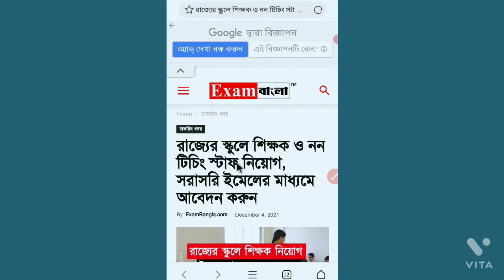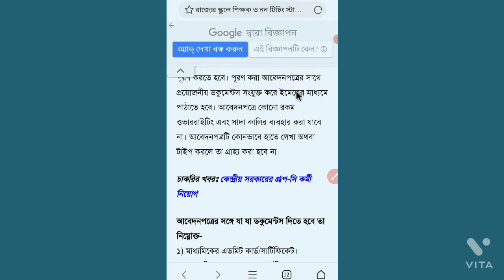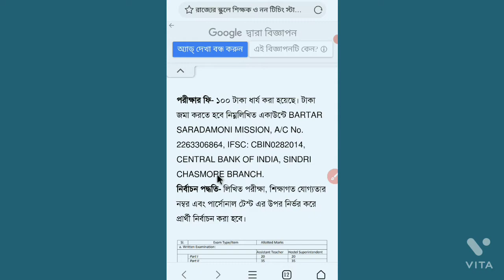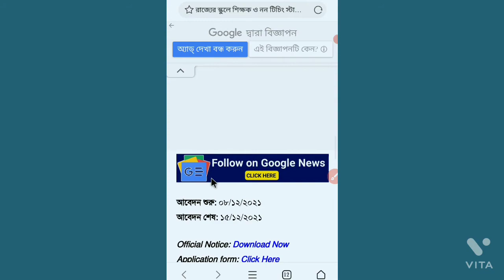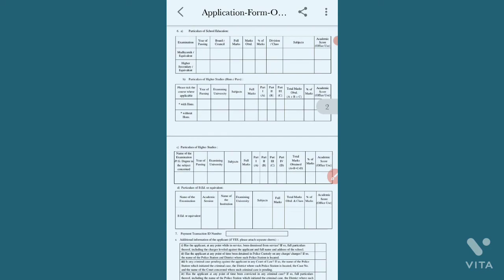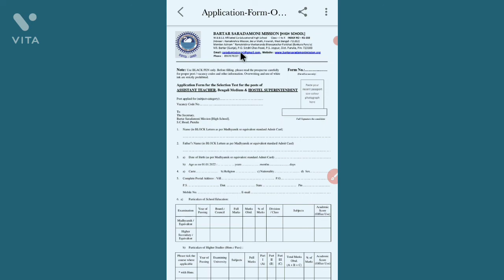পুরুলিয়া জেলায় হাইস্কুলে চাকরি। ইমেলের মাধ্যমে আবেদন করুন।repost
পুরুলিয়া জেলায় হাইস্কুলে চাকরি। ইমেলের মাধ্যমে আবেদন করুন।